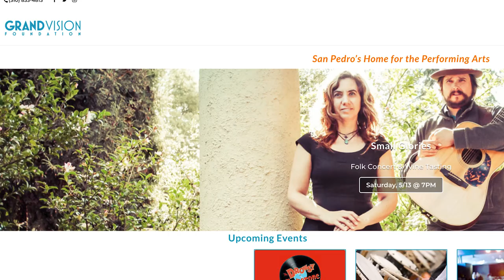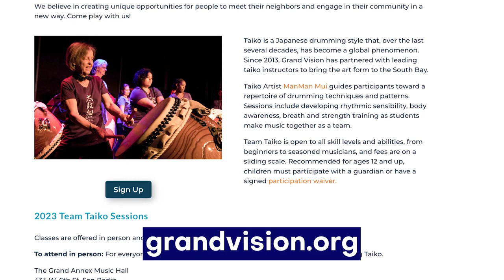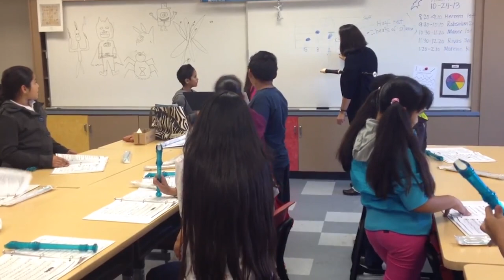LAmove | Faces & Places visits Grand Vision Foundation, Warner Grand, Grand Annex in San Pedro CA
Chapters:
0:00 Introduction
0:54 Liz Schindler-Johnson
3:53 Grand Vision Foundation
6:38 The Grand Annex
8:30 Meet the Music
11:27 The Warner Grand Theater
16:54 The Renovation
21:10 The People of San Pedro

With all of the changes taking place in San Pedro, the renovation of the Warner Grand Theater is one of the most exciting. Preserving the history and improving the space for better access and visitor experience is what will make this theater the centerpiece of the San Pedro Historical Arts District.